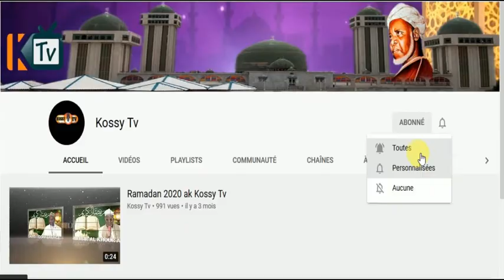Cheikh Ibou Diouf:Mystère autour de sa Mort et de sa Tombe